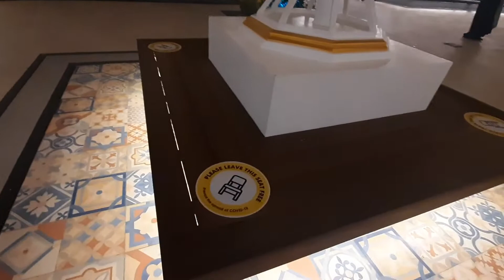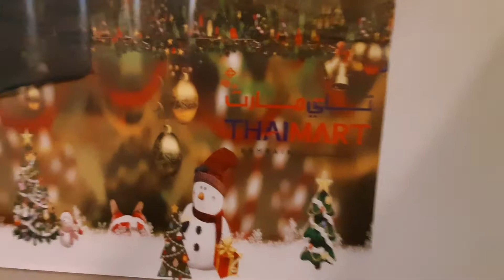Thai mart Kingdom of Bahrain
THAI MART BAHRAIN - An only total showcase of Thai Products in the Middle East This is the place that makes you feel like visiting Thailand. Located in the heart of Diyar Al Muharraq, Kingdom of Bahrain: Thai Mart is an only complete Thai Shopping Mall in the Middle East. Thai Mart has over 130 retail outlets and variety of food and beverage ..